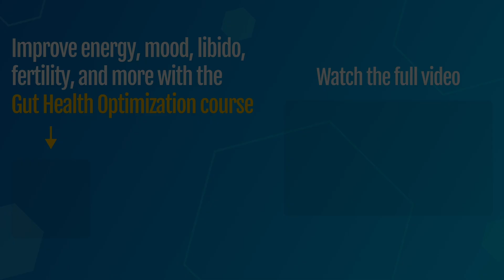☀️ What To Know About Probiotics And Colonization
☀️ Full Video - Do probiotics colonize?
- In this video, Dr. Jason Hawrelak talks about how probiotics work inside your gut.